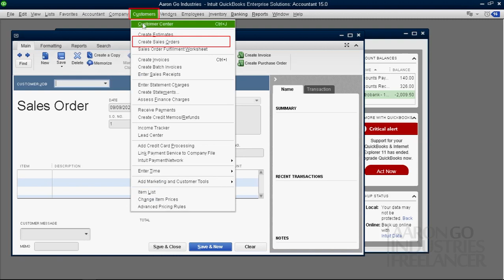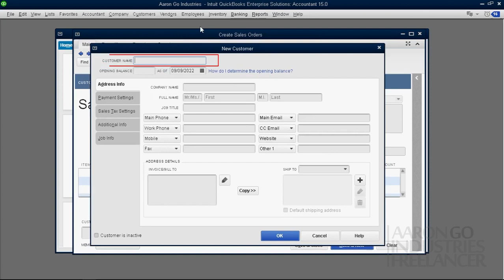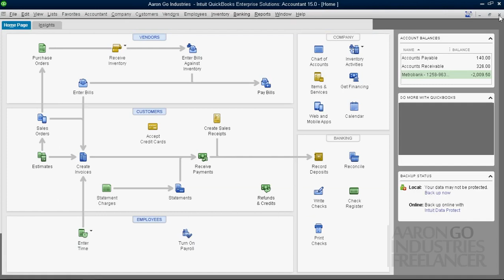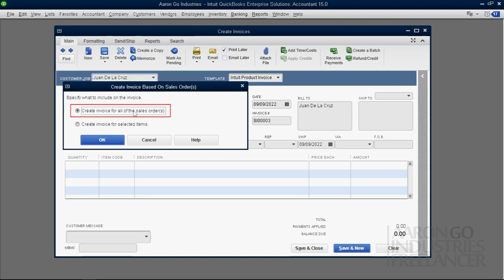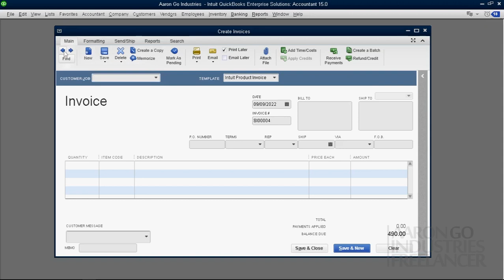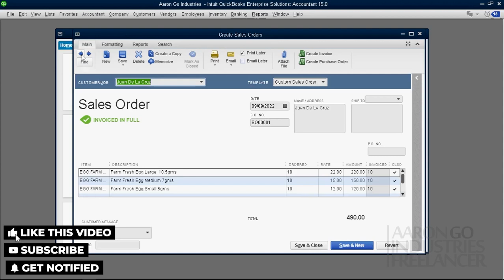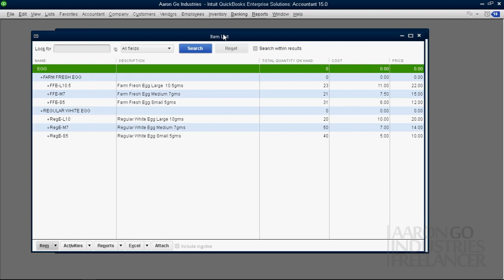10. Paano kumuha ng Purchase Order sa Customers gamit ang QuickBooks Desktop? [ Tagalog ]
How to Create Sales Orders as Customer Purchase Order in QuickBooks Desktop?

Kung nakaka "Purchase Order" (PO) tayo sa ating supplier. Syempre ang ating Customers
pwede din maka PO sa atin gamit ang Sales Orders ni QuickBooks. Tandaan maseserve lang
natin ang Sales Orders (Customer PO) gamit ang Create Invoice.

Hindi kaya o Mahirap gawin itong feature na ito sa MS Excel kaya't mas mabuti na gumamit na
tayo ng QuickBookds Desktop

Intuit QuickBooks Desktop, Intuit QuickBooks Online
Tagalog Tutorial, Microsoft Excel, Excel Business
Excel Monitoring, Excel Inventory,
Negosyong pangkabuhayan, Accounting System,
MYOB, Peachtree, SAP Business One,
Noah, Syspro, CPA, Accrual, Cash, Bookkeeping,
Accounting, Accountant, Balance Sheet,
Profit & Loss, PNL, Gross Income, Net Income,
General Journal, Receivables, Payables, Credit
loan, Payments, Statement of Account, SOA, Debit,
Credit, Statements, Automated, Automation,
QuickPro, Tax, VAT, Remittance, Quarterly,
Reliable, Accounting Software, Distribution,
Wholesale, Manufacturing, Retail, Services,
Tindahan, Sari-Sari Store, Auto shop, Autofix,
LOT No., Serial Numbering, Quality Control, Pharmacy,
Medical Supplies, Meat Shop, Laundry, Firm, Construction,
Hauling, Legal, Hardware, Food Storage, Payroll, Employee,
Salary, Expenses, Banking, Deposit, Invoice, Receipt,
Resibo, Delivery, Desktop, Windows, Android, Apps, ERP,